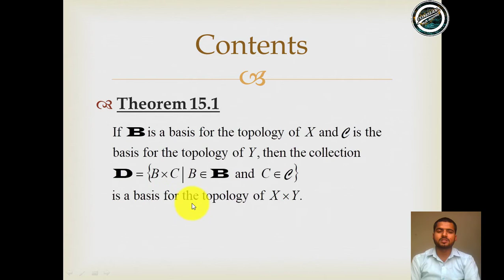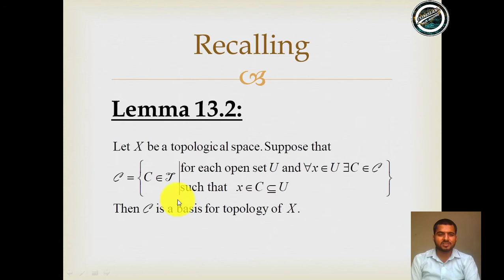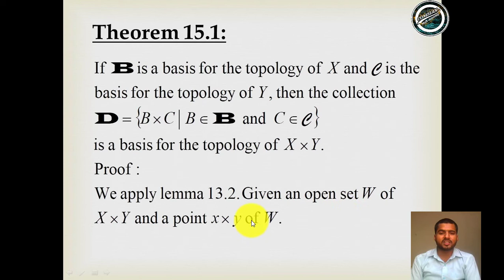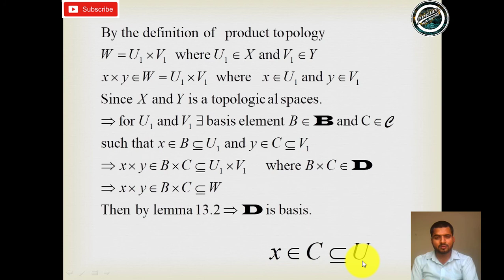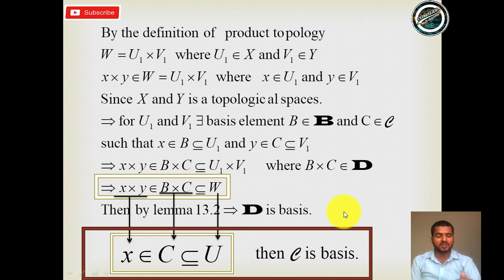Lecture 11 | B x C is basis for X x Y | Topology by James R Munkres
In this lecture, we prove that if we define the product topology of these spaces then it will be generated by the collection which is taken as the product of the basis elements of these topologies.